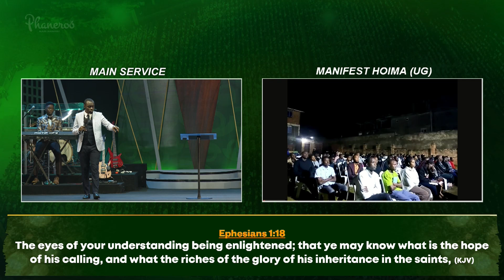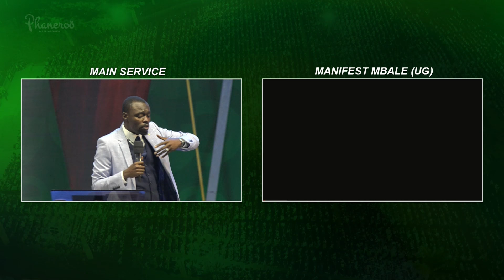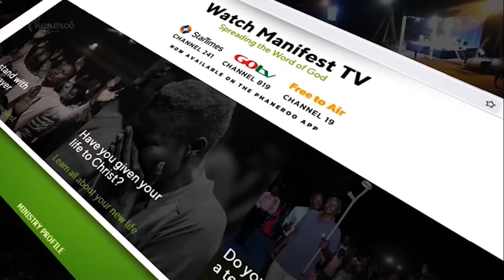What Is Worship? | Phaneroo Service 505 | Apostle Grace Lubega